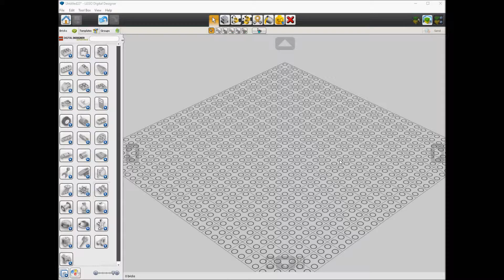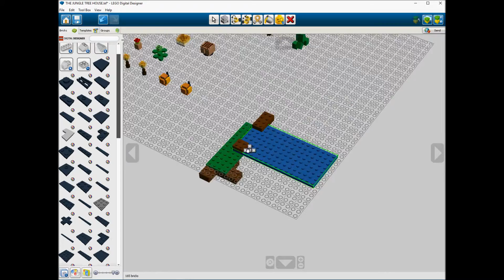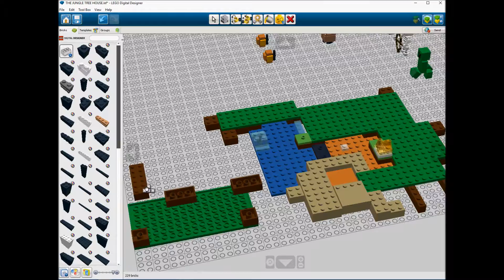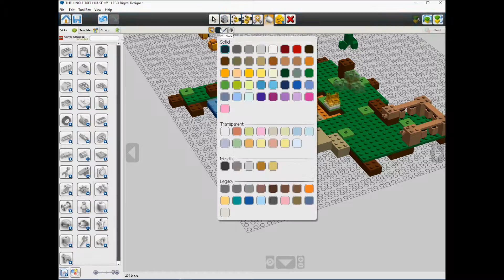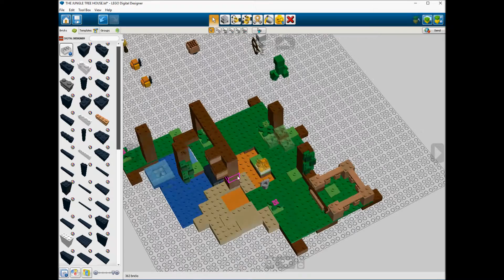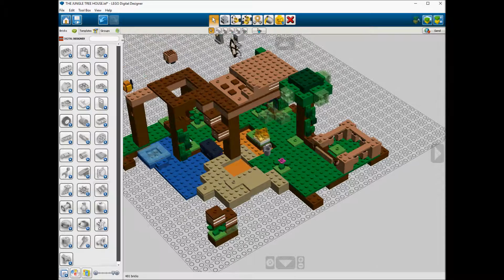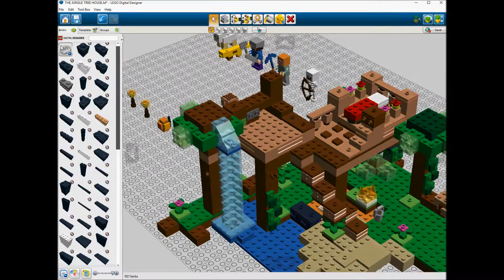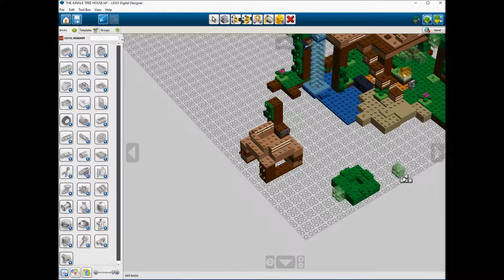Lego 21125 The Jungle Tree House Speed Build LDD by PLegoBB